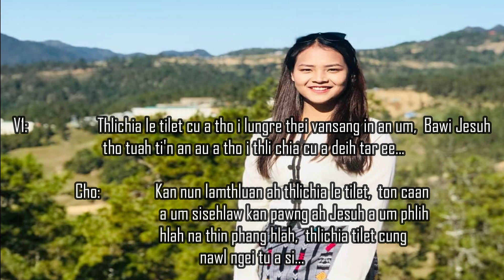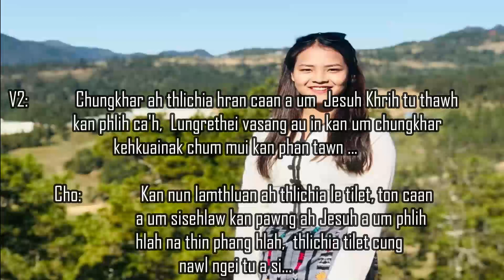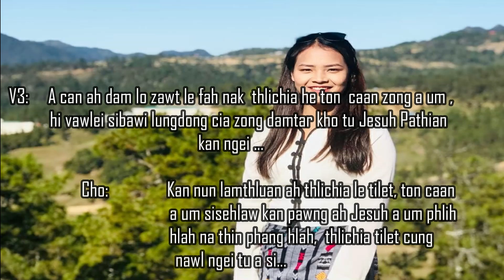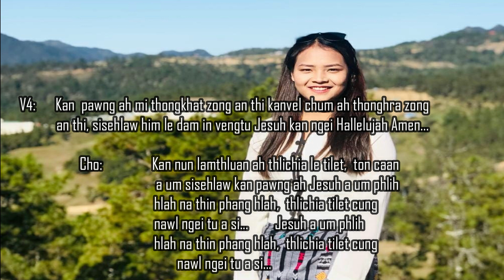Iang Len Sung - Thilrit Chawngtu Karaoke Version Pathian Hla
Hlaphan  :  Thomas  Tial  Uk
      Hlasa      :   Ing Len Sung